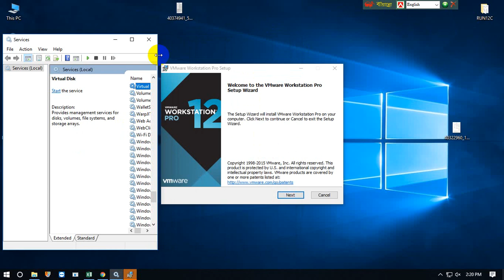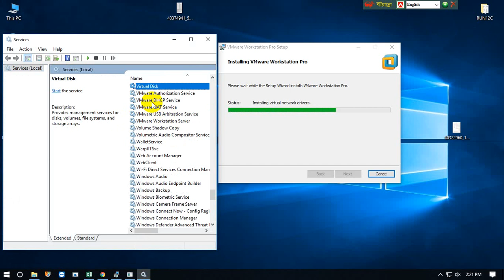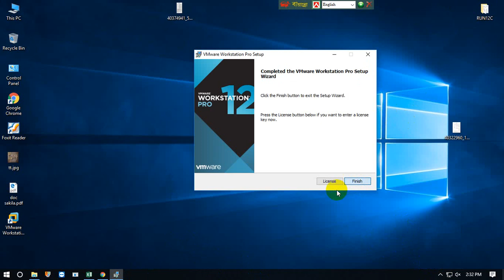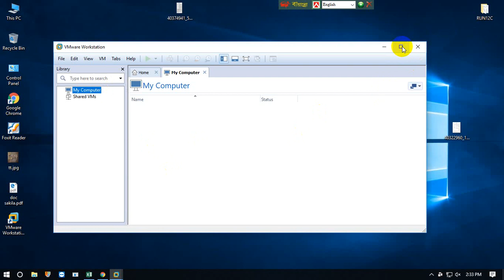Install VMware-workstation-full-12 01 | Muhammad Abdul Quium (V-85)